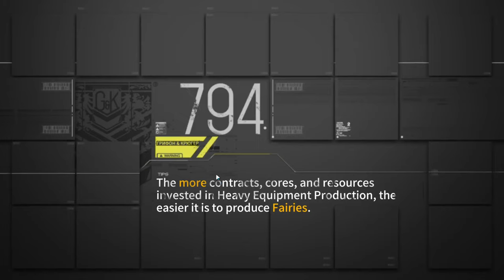GFL | Mirror Stage - Achilles and the Tortoise II (A3-2)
Kill the nyto!
Remember to retarget to kill strelets.